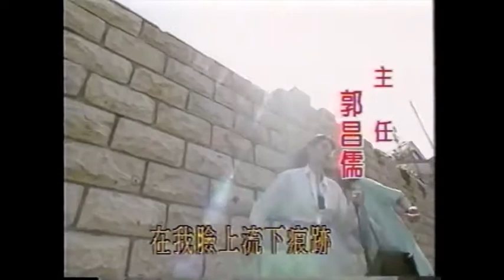Taiwanese TV-series "香水百合花" (1994)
1994年中視國語連續劇「香水百合花」
Starring: 王淑娟, 李天柱, 艾偉, 曹健, 郭昌儒, 管謹宗, 林珮君 (林洛妃)